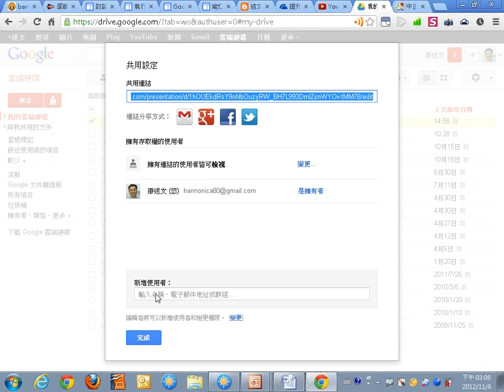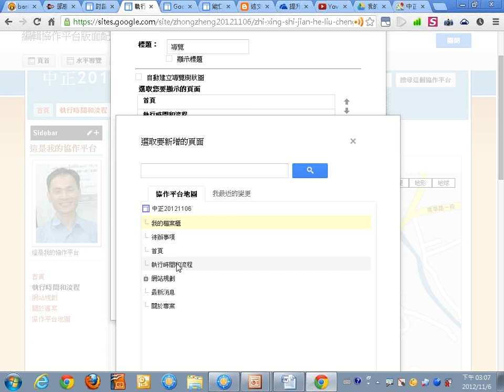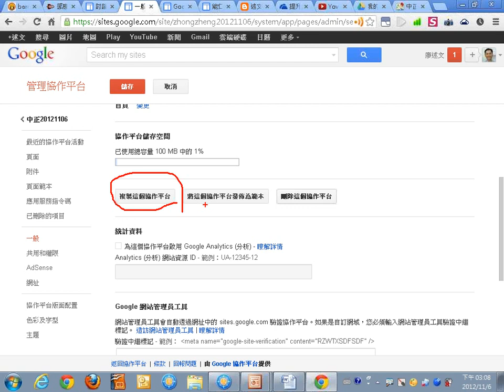08Google雲端硬碟的應用：補充